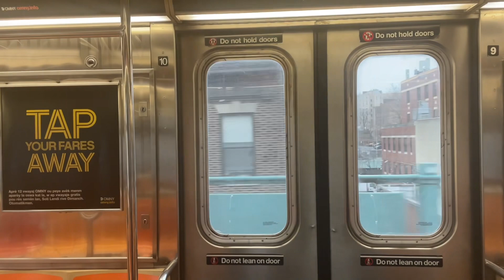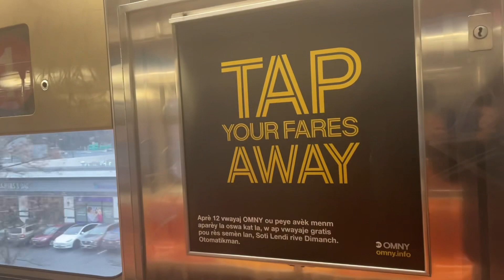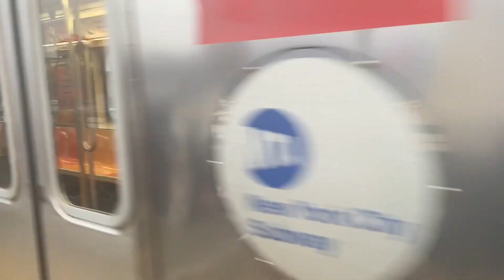MTA Subway: New York City Transit | Railfanning at 231st Street + 238th Street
Probably won't use this thumbnail design too often to prevent drama of "copying ideas."

Anyways, enough rambling. Here's some railfanning action combined together at 231st Street and 238th Street. I have around 8 minutes total clips per every stop. All video films were taken by me on December 22nd, 2022.

Timestamps:
0:00 Railfanning at 231st Street
9:37 Railfanning at 238th Street